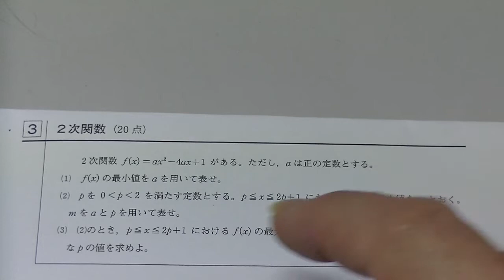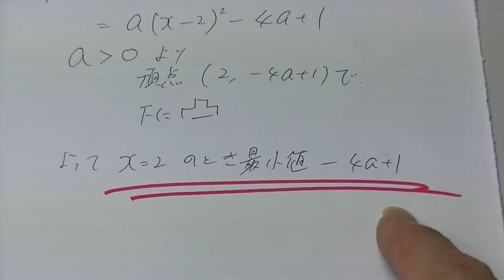２０１６年度１１月高１進研模試・数学（大分上野丘高校の生徒からの質問）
ｐを０‹ｐ‹２を満たす定数とする。ｐ≦ｘ≦２ｐ＋１におけるｆ（ｘ）の最小値をｍとおく。ｍをaとpを用いて表せ。